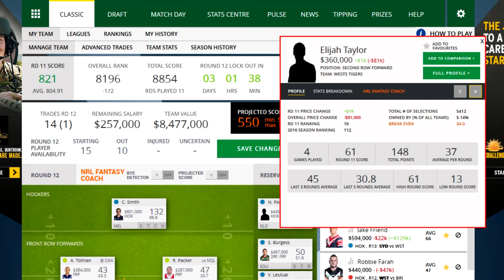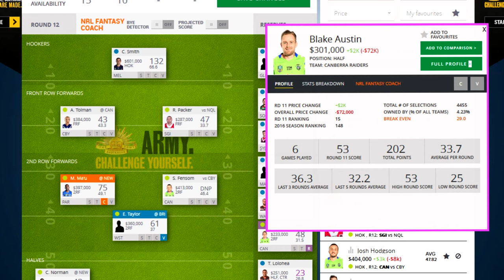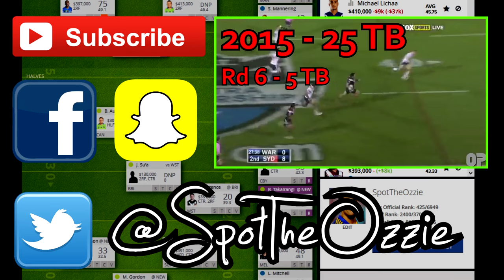PARRAMATTA EELS RANT | NRL Fantasy Fanatic Rd 12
The Parramatta Eels are always in the headlines! Here’s my rant on their situation with the Parramatta Board, everyone suing everyone, and the salary cap scandal. This week I highlight the four key players you should be looking to trade into your NRL Fantasy Team for bye coverage!

Elijah Taylor, Blake Austin, Jaydn Su’a, and Jahrome Hughes!

This series will follow SpotTheOzzie in the 2016 National Rugby League Fantasy Competition where we’ll be trying to score as many points as possible. Brace yourself for my weekly rants and in-depth NRL fantasy analysis.

●►FAQ:
NRL Fantasy Name? SpotTheOzzie
Favourite Player? Jarryd Hayne, Nathan Peats, Manu Ma'u
Favourite Team? Parramatta Eels
Software? Sony Vegas Version 13.0
My Fantasy Team?
Hookers: Cameron Smith, Nathan Peats
Front Row Forwards: Aiden Tolman, Russell Packer, Vincent Leuluai, Sam Burgess
Second Row Forwards: Shaun Fensom, Martin Taupau, Elijah Taylor, Simon Mannering, Manu Ma'u, Luke Bateman
Halfbacks: Corey Norman, Blake Austin, Jahrome Hughes, Tuimoala Lolohea
Centres: Clint Gutherson, Chris Lawrence, Brad Takairangi, Kerrod Holland
Wing / Fullbacks: Semi Radradra, Jaelen Feeney, Michael Gordon, Cameron Munster, Latrell Mitchell